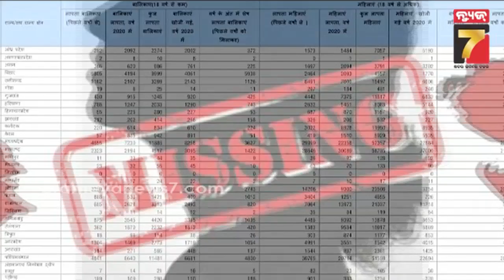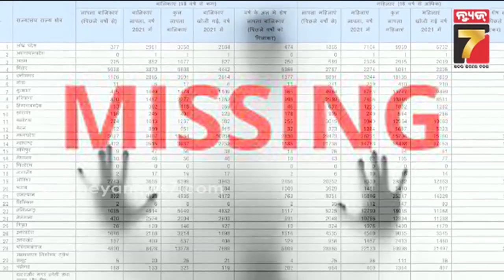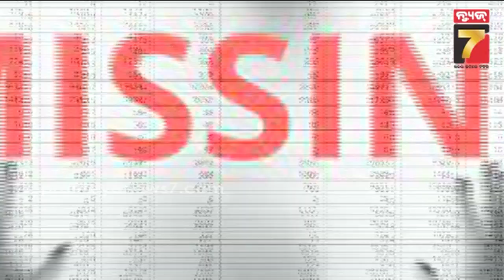କେତେ ସୁରକ୍ଷିତ ଆମ ଦେଶର ମହିଳା ? ୬ ବର୍ଷରେ ୨୫ ଲକ୍ଷ ମହିଳା ନିଖୋଜ | Women Missing in India | PrameyaNews7